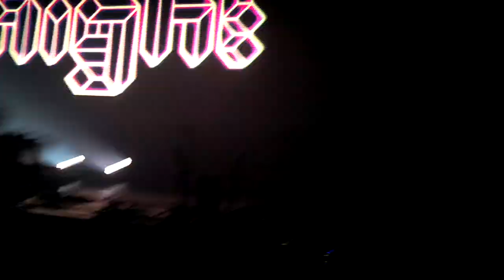Maximal crazy! UNR Campus invasion tour Tiesto